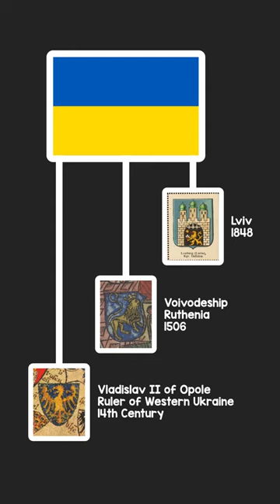🇺🇦 Why Blue and Yellow?* 🇺🇦